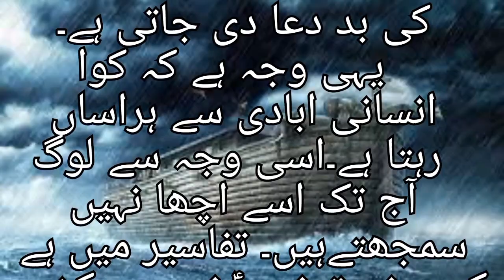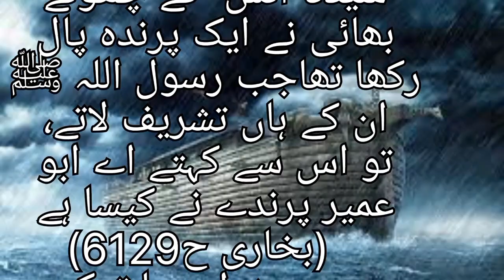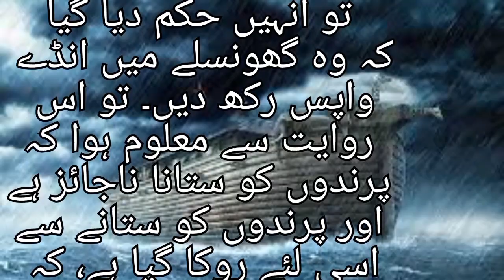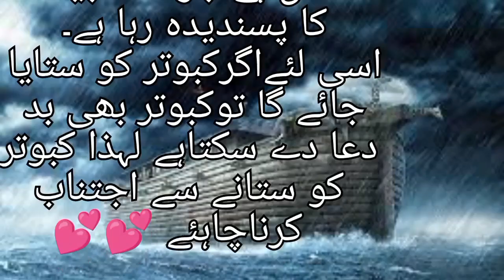Hazrat Nuh Ali Salam Ka Waqia|Toofane Nooh Mein Kabootar ka kirdar